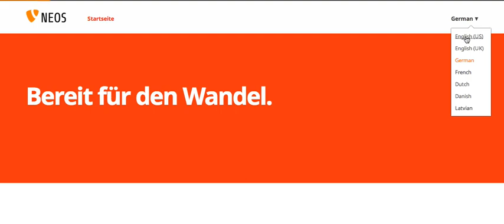Dimension menu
TYPO3Neos 1.2: Dimension menu – Easy linking between dimensions (e.g. used for a language switcher)